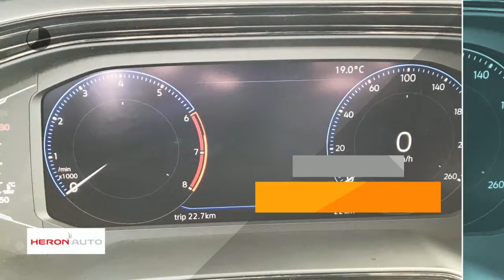Volkswagen Polo New 1.0 TSI 95pk Comfortline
Gem. verbruik: 4,0 l/100km
Verbruik stad: 5,0 l/100km
Verbruik snelweg: 3,0 l/100km

Merk: Volkswagen
Model: Polo
Type: New 1.0 TSI 95pk Comfortline
Bouwjaar: 2018
Vermogen: 95 kW
Cilinderinhoud: 999 cc
Aantal cilinders: 3
Brandstof: benzine
Transmissie: handgeschakeld
Gewicht (leeg): 1.045 kg
Max trekgewicht: 1.000 kg
Carrosserievorm: hatchback (5 drs)
Kleur: wit

Accessoires:
* 12-volt aansluiting met klepje
* Bagageruimte-afdekking
* Bagageruimteverlichting
* Bandendrukcontrolesysteem
* Boordcomputer 'plus'
* Claxon
* Digitaal instrumentenpaneel (Active Info Display)
* Fabrieksgarantie
* Geblindeerde ruiten achter
* Gevarendriehoek
* Grille in zwart uitgevoerd met onderste lamel in chroom uitgevoerd
* Hoofdsteunen voor
* Kinderslot achter
* Lederen stuurwiel
* Lederen versnellingspookknop en lederen handremgreep
* Lichtsensor
* Make-up-spiegel in zonnekleppen, verlicht
* Metallic lak
* Middenarmsteun vóór
* Mistlampen met bochtenverlichting
* Mistlampen vóór
* Mobiele online diensten (Car-Net): 'App-Connect' smartphone-integratie
* Regensensor
* Service-interval indicatie
* Standaard lakkleur
* Start-/stopsysteem met recuperatie van remenergie
* Startblokkering, elektronisch
* Telefoonvoorbereiding 'Bluetooth'
* Twee leeslampjes voor en achter
* USB-aansluiting
* Variabele laadbodem in bagageruimte
* Velgen 15 inch staal
Omschrijving:
Voor informatie over een nieuwe Audi kunt u contact opnemen met Peter Kuin, een nieuwe Volkswagen met Martin Lind, een nieuwe SEAT met Jerome Groot, voor een nieuwe ŠKODA met Jeroen van Hoesel en voor een nieuwe Volkswagen Bedrijfswagen met Gerben Stortenbeker.

Aanbieder: